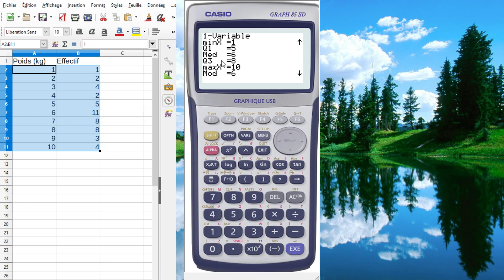[Graph 25+] Statistiques 2 : Tableau avec colonne effectif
Statistiques à 1 variable (2nd bac pro) pour un tableau comportant une colonne effectif